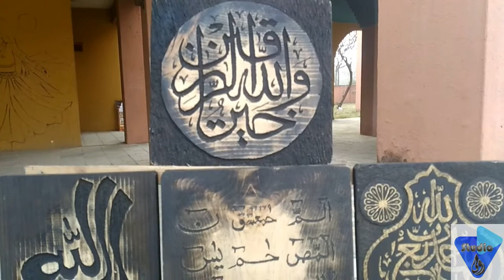Sir Ahmed Shah Abdali Interview calligrapher, sculpture ,woodcraft Artist